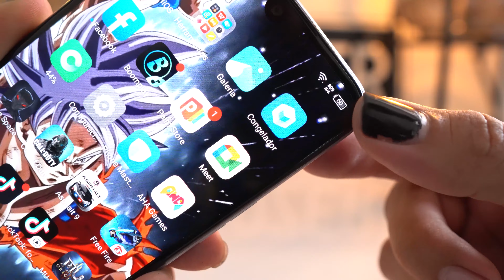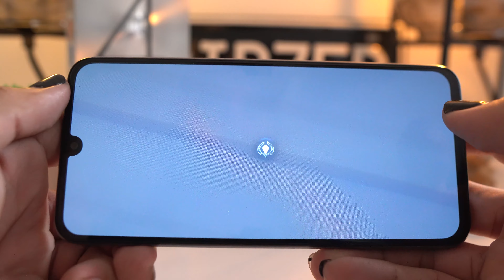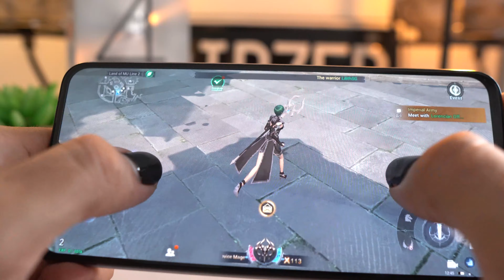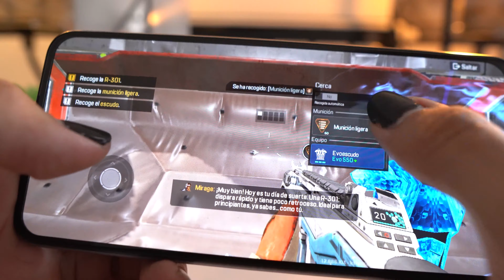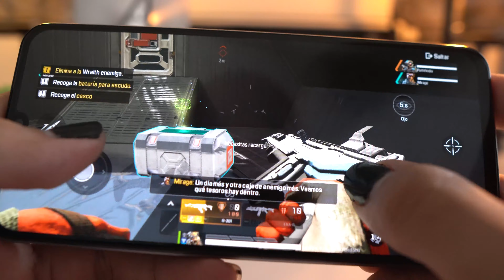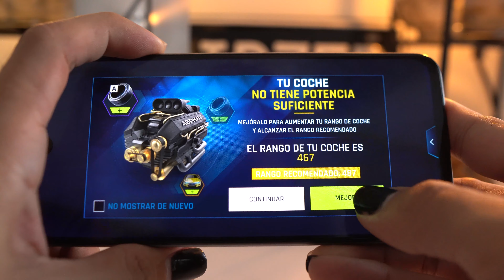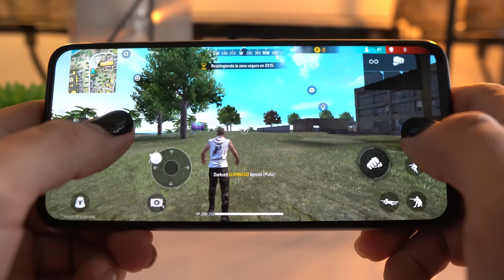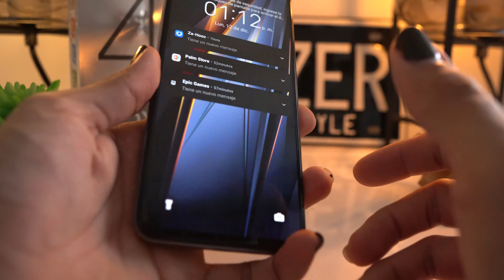JUGANDO con el POVA 4 PRO│Pruebas de RENDIMIENTO│Helio G99│APEX - COD MOBILE- MU ORIGIN 3 *POTENCIA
Este es el unboxing completo del TECNO POVA 4 PRO, una versión con esteroides del pova 4 normal. Pero ¿valdrá realmente la pena comprar esta versión PRO por encima de la versión normal? En este video te lo cuento todo.

Primeras impresiones del TecnoPova4Pro este móvil cuenta con altavoces duales firmados por DTS SOUND además de contar con certificación HI-RES audio.